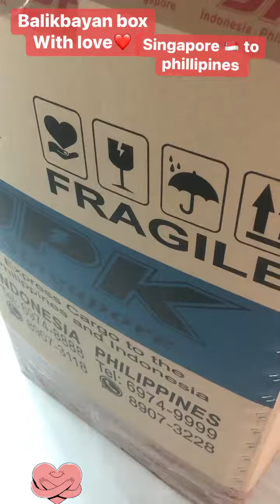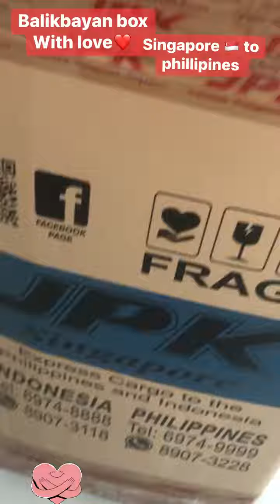Balikbayan box OFW singapore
Balikbayan box para sa NG mahal sa buhay